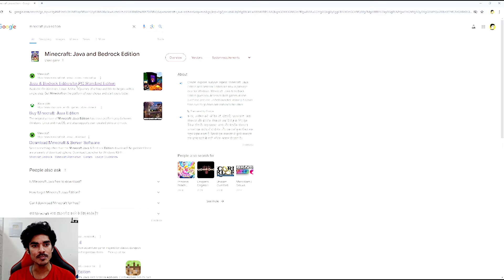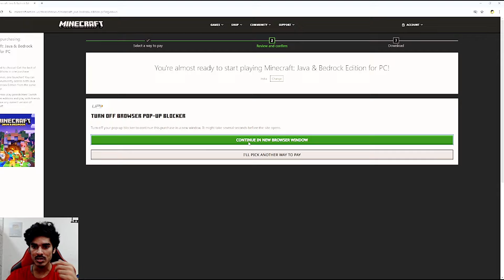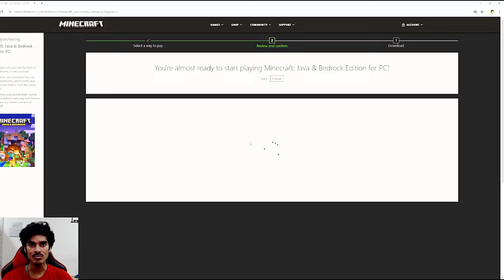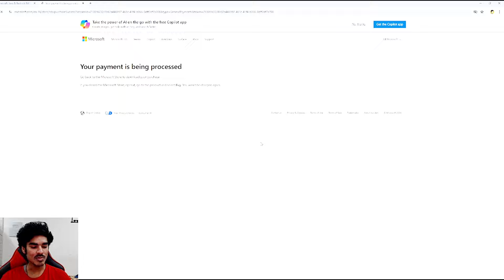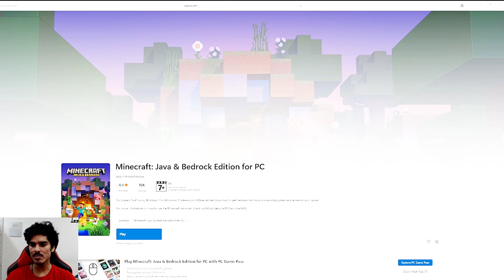HOW TO INSTALL MINECRAFT IN PC | MINECRAFT DOWNLOAD | MINECRAFT JAVA EDITION FOR PC | MINECRAFT SALE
Is video me maine apko bataya hai ki Minecraft ki 15th anniversary biggest sale chal rahi hai jisme ki Minecraft java edition or bedrock edition par 50% off price chal raha hai sale mein.